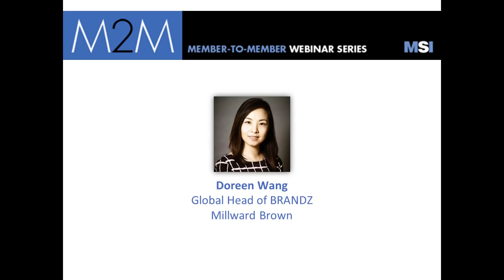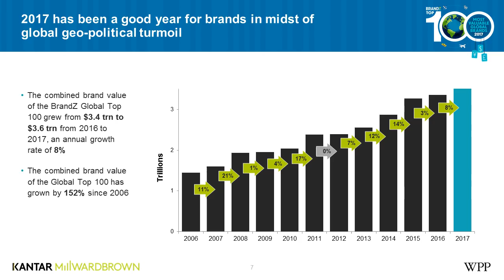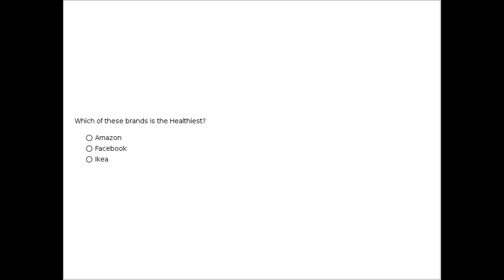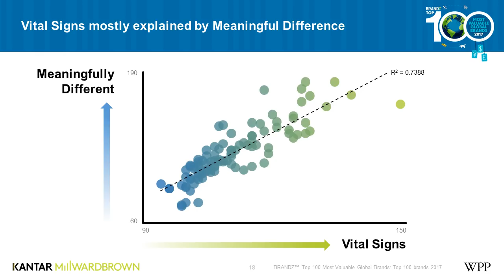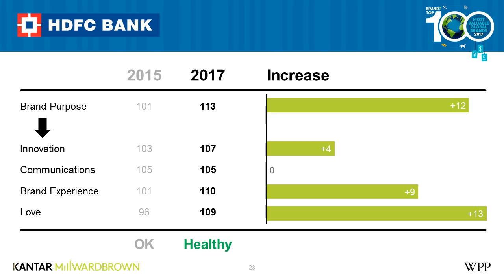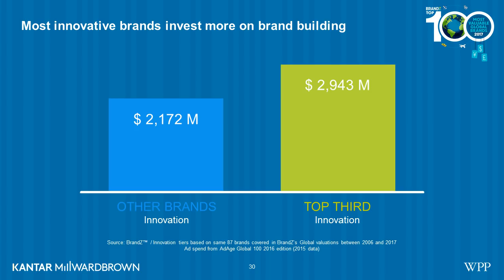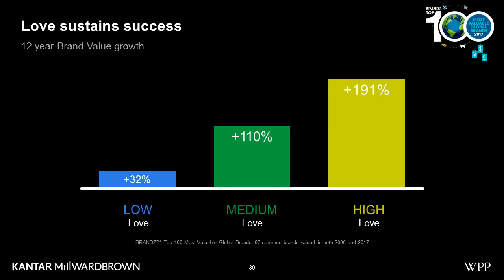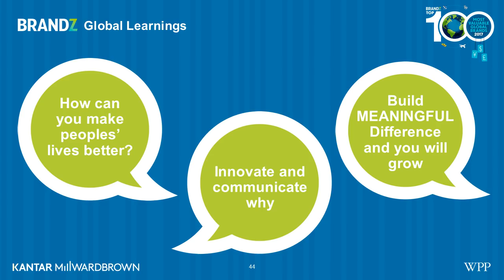Five Vital Drivers of Brand Success – Lessons from the BrandZ Top100 Most Valuable Global Brands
The world’s most valuable brands have outperformed S&P 500 stock price by 200% and have grown five times faster than the Morgan Stanley Capital Index (MSCI) over the past 10 years. In fact, 48 of BrandZ™ Top100 brands in 2006 have dropped out of the ranking and been replaced by these faster-moving disruptive brands.

Doreen Wang will discuss the key findings gathered from BrandZ™ Top 100 Most Valuable Brands over the past 10 years. Drawing on the BrandZ™ database (with information from over two million consumers in 50 country markets), she will discuss global trends in brand building, drivers behind the brands’ value growth, and important brand-building implications for the next decade. Her presentation will address these questions: Who are the world’s most valuable brands? How does BrandZ™ value brands? What are the drivers behind their value growth over the past 10 years? How have the global consumers’ attitudes, behavior, and shopping habits changed? What are the brand-building action points in the future?